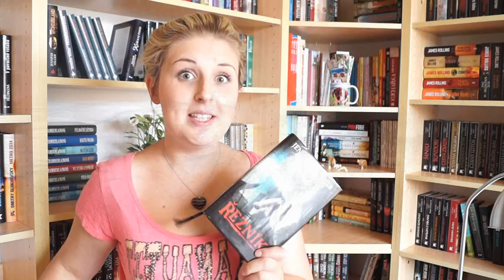KNIHODOJMY ✿ ŘEZNÍK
Ahoj všem knihomolům, vítám Vás u nového videa! :-))

Dneska tu budou mé Knihodojmy na knížku ŘEZNÍK od mé velice oblíbené autorky Jennifer Hillier :o)